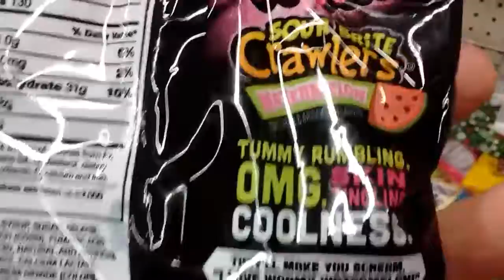Sour Brite Crawlers Watermelon "Trolli"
Natural & Artificial flavor. Gummi candy. Net WT 4 OZ (113g)